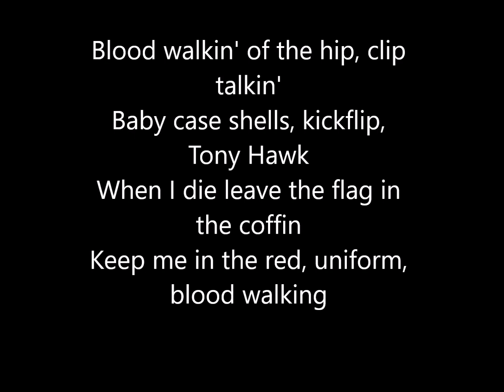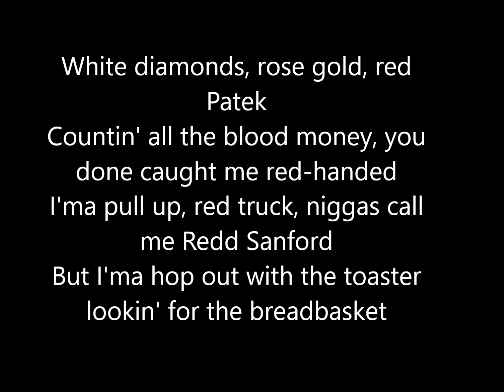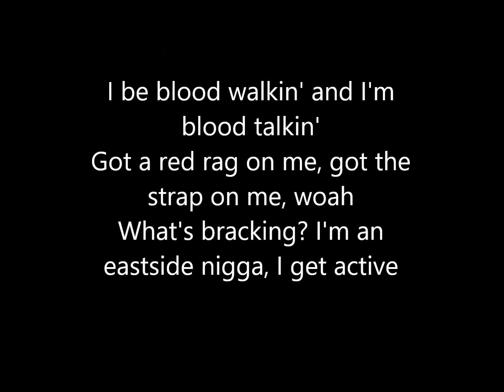YG feat. Lil Wayne & D3s - Blood Walk (Lyrics)